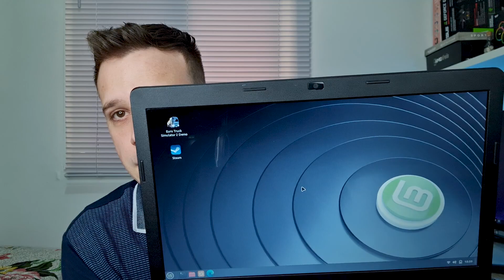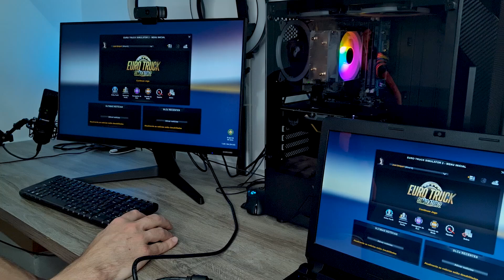EURO TRUCK SIMULATOR 2 NO LINUX NOTE CCE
Hoje vou testar o JOGO EURO TRUCK no notebook CCE com LINUX.